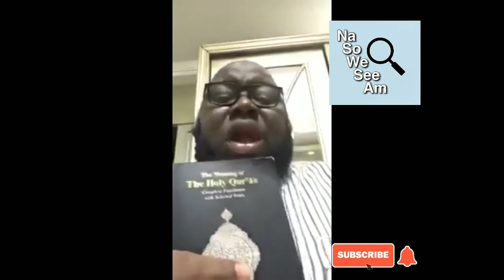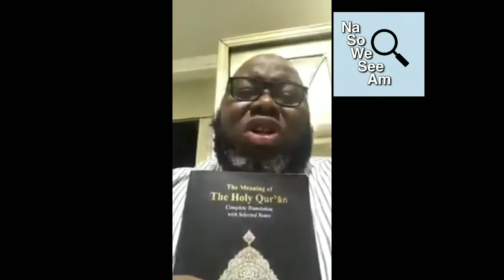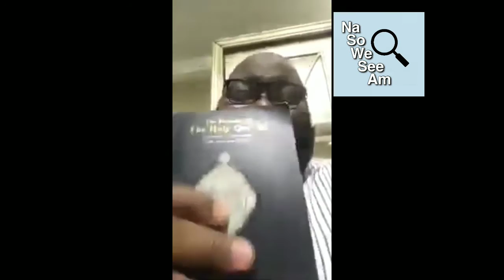Asari Dokubo Sworn By The Holy Qur'an That He Donot Collect 20Milliom From MNK. Want Nnamdi Kanu To.